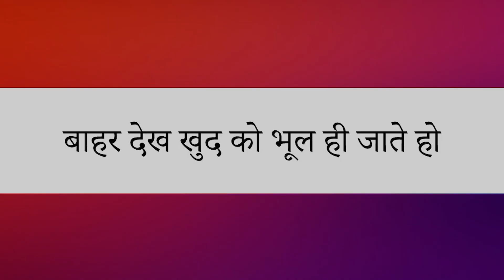बाहर देख खुद को भूल ही जाते हो || आचार्य प्रशांत, युवाओं के संग (2015)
संस्था से संपर्क हेतु इस फॉर्म को भरें:
या कॉल करें: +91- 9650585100/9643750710

वीडियो जानकारी: 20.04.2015, गुरुग्राम, हरियाणा, भारत

प्रसंग:
~ स्वयं को कैसे याद रखे?
~ हम दूसरों से इतने प्रभावित क्यों हो जाते हैं?
~ बाहर के प्रभावों से कैसे बचें?